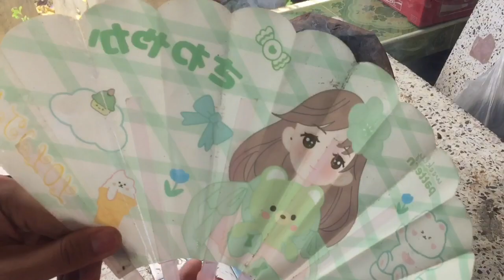ว่างๆเลยเอาขนมมาย่างเล่น 🦖🍑🔥